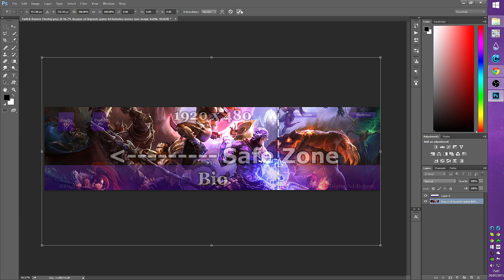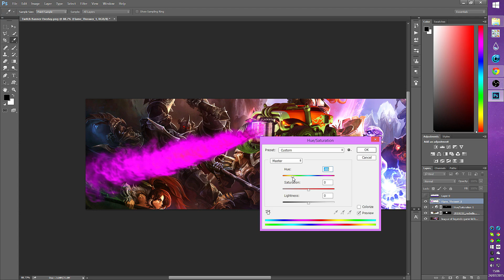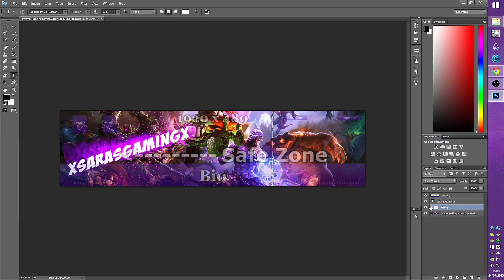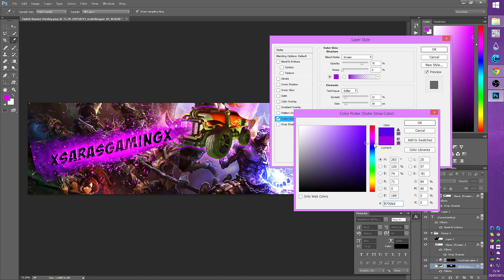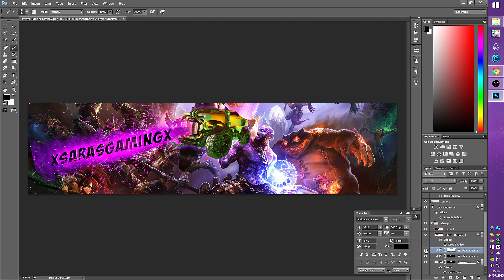Behind the scenes | xSarahsGamingx ~ Twitch Banner ~ Photoshop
Today i bring you a short video on how i created a subscribers Twitch banner in photoshop ..LEGO!!

Go Check out xSarahsGamingx Twitch Channel She is Normaly Streaming Rocket League!

In Video & Outro Music By - Clap Your Hands by Walk Home